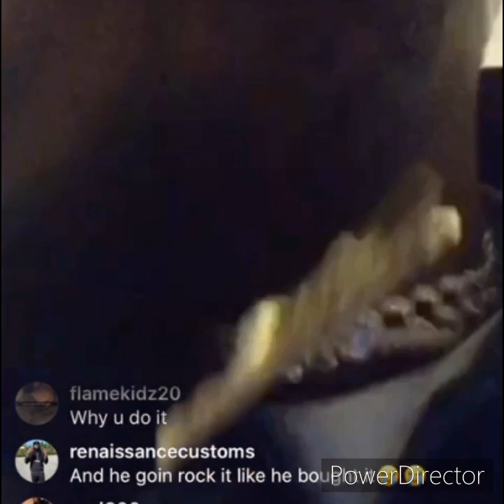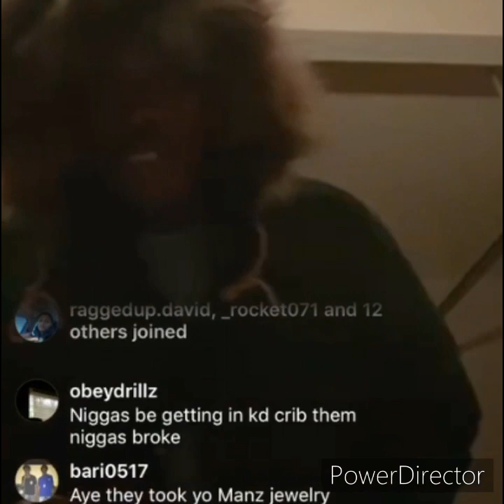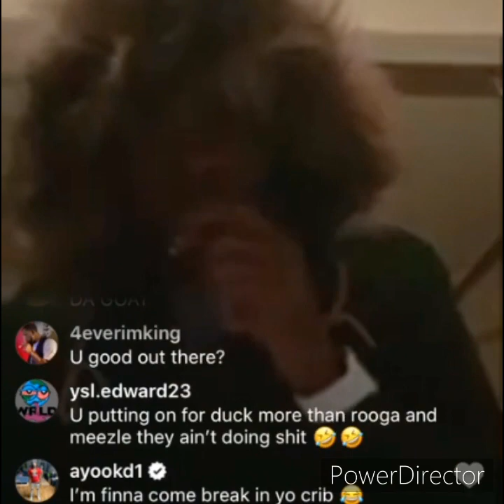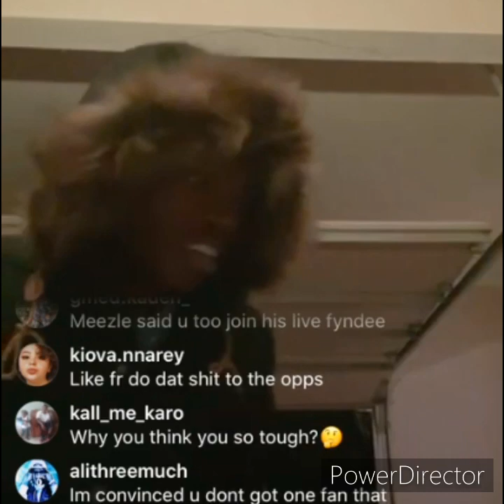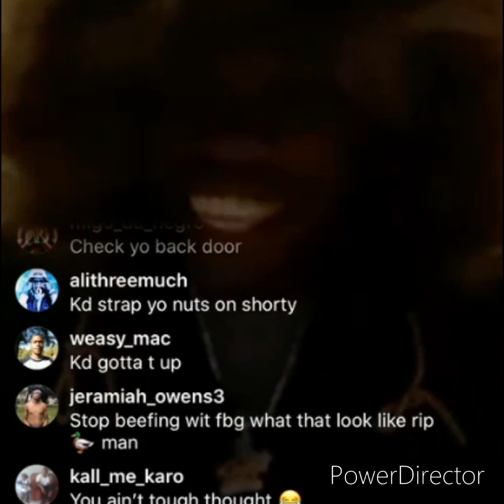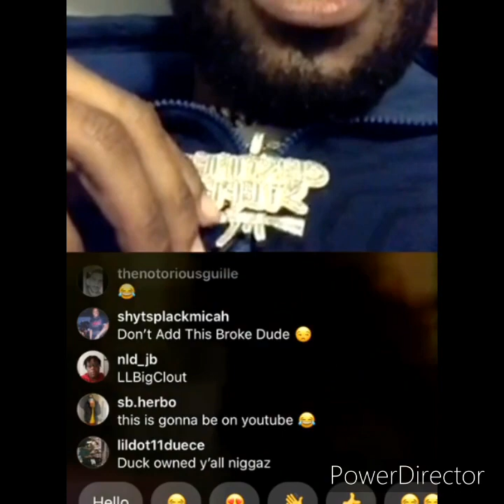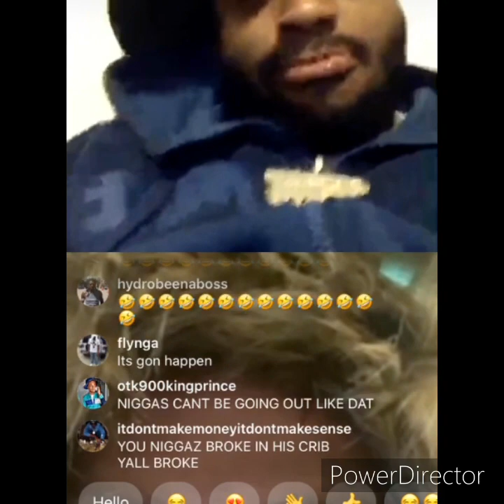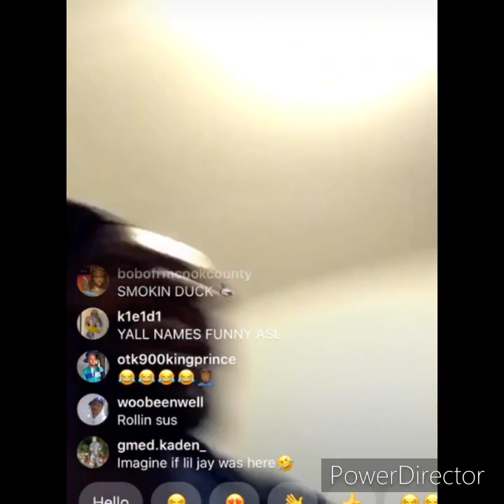Fyndee Boyy EXPOSED by FBG Meezle. Ayoo KD got chain took in ATL + Fyndee Gets Pressed (Full Live)